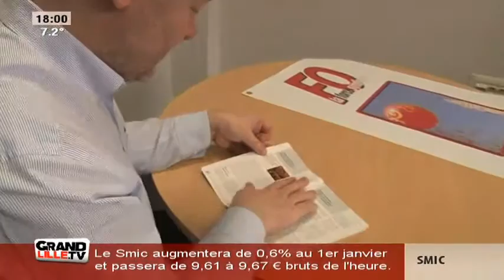Augmentation du SMIC de 0.6%: la colère des syndicats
Le gouvernement a annoncé une augmentation du SMIC de 0.6%. Les syndicats ont exprimé leur mécontentement.

Sites webs/blogs, copiez cette vidéo avec le bouton "Intégrer" !